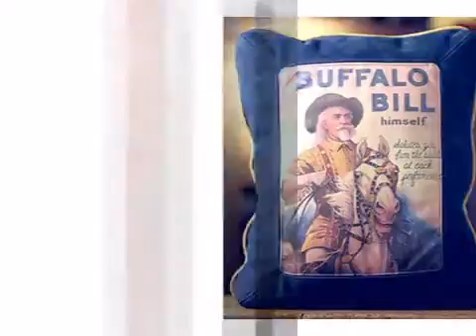Buffalo Bill Himself Leather Pillow - lonestarwesterndecor.com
Buffalo Bill Himself - Hand made in The USA using fine European upholstery leather. The image on this pillow is made using special inks that combine with the actual leather fibers. Measures 17 x 20. Double click on the photo to view a larger image. ~ Ships from the manufacturer. Allow 2 weeks. Cannot express ship or ship to Alaska.